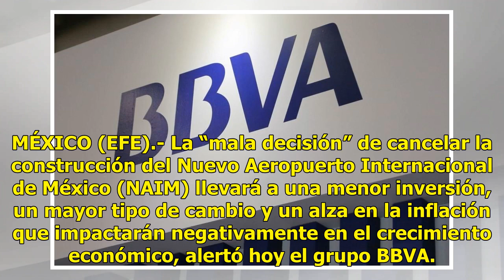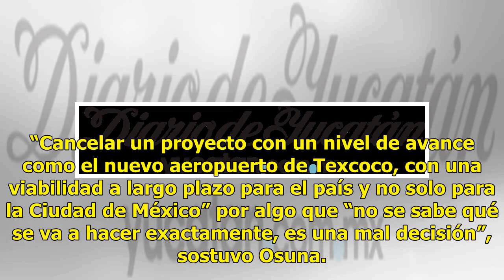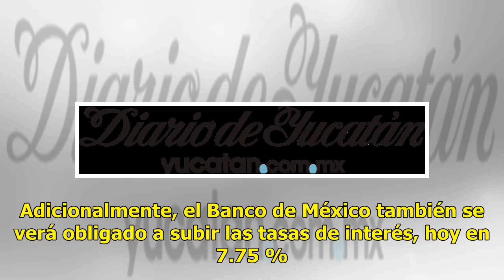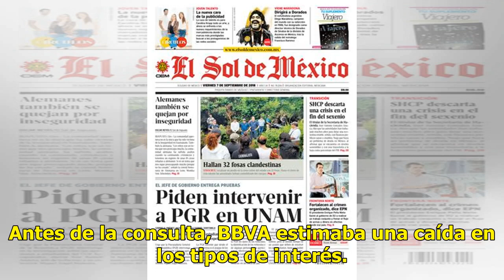"Mala decisión" del NAIM causará caída de inversión: BBVA - El Diario de Yucatán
MÉXICO (EFE).- La “mala decisión” de cancelar la construcción del Nuevo Aeropuerto Internacional de México (NAIM) llevará a una menor inversión, un mayor tipo de cambio y un alza en la inflación que impactarán negativamente en el crecimiento económico, alertó hoy el grupo BBVA. “Mayor inflación, may...